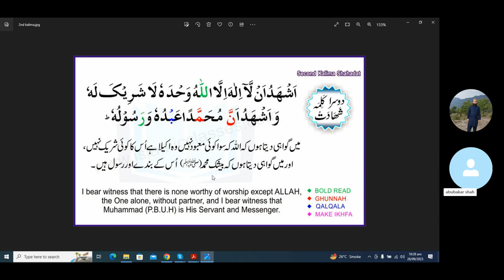2nd Kalima Shahadah with English & Urdu translation